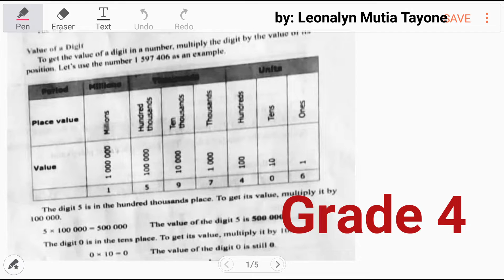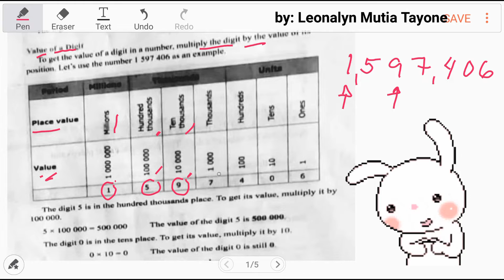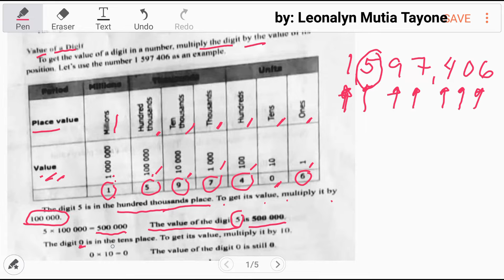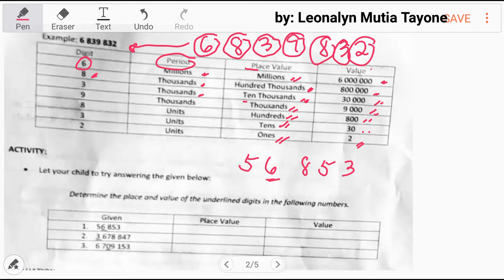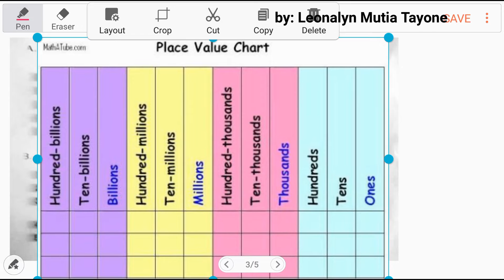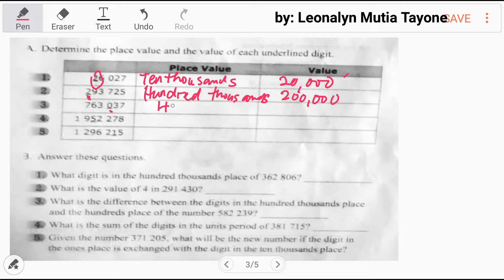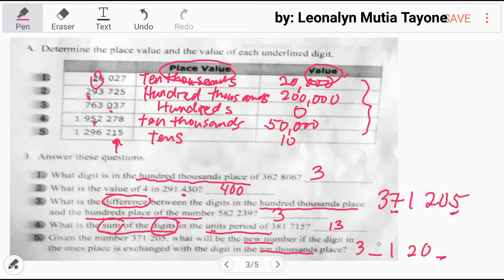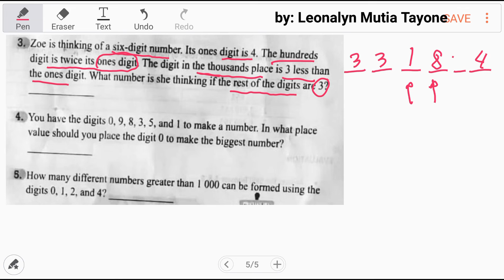Grade 4 Math: Determine the Place Value and Value of a Digit [Modular]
Useful din po ito para sa magtetake ng CSE.